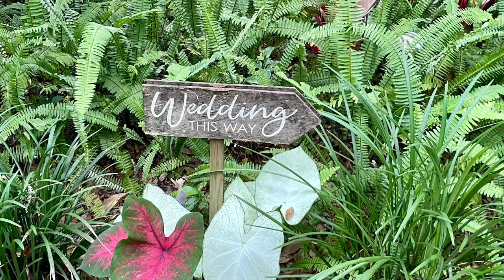Bridle Oaks Barn double wedding / Girls Like You by Maroon 5 / Harp Cover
Double wedding! At beautiful Bridle Oaks Barn in DeLand
Orlando Harpist Christine MacPhail - harp music for weddings and events in Central Florida